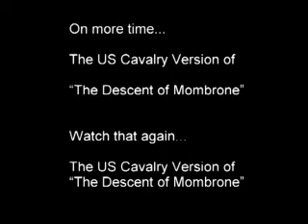Cross Country Riding - US Cavalry, Circa 1930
Short film clips from US Army Cavalry training film showing 25 foot
drop.